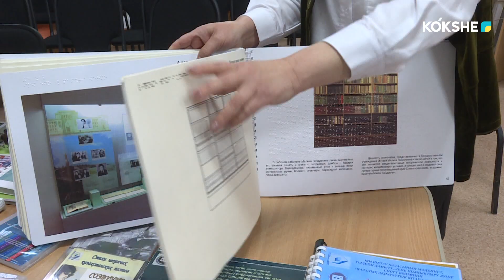РОЛИК - 30.05.2024 Самал